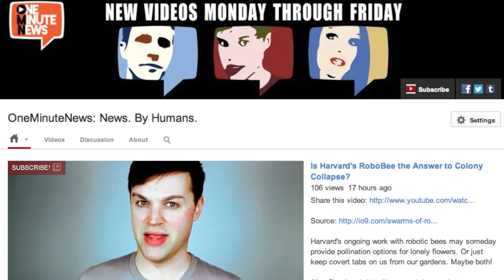Man Creates Weapons from Everyday Supplies Found in Airports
A modern-day McGuyver has whipped up a myriad of deadly weapons from materials found in airports...after you pass through security.  Yay.